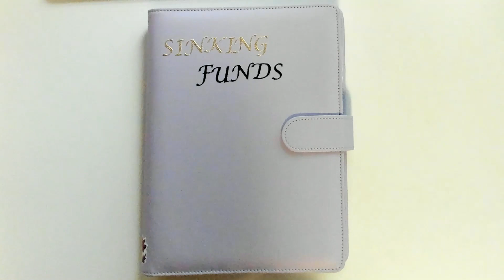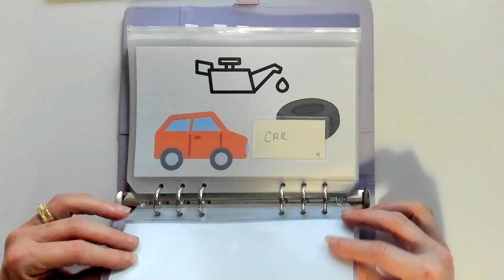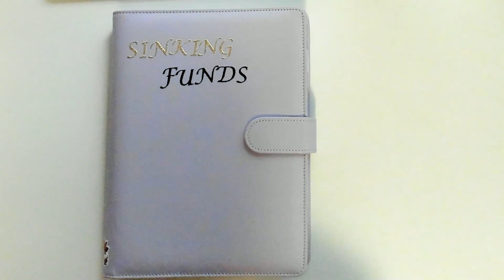1k Give Away Announcement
HI Everyone today I am announcing what I decided to give away when I hit 1k. Can't believe I am getting so close. Thank you all to my YouTube friends for following me and giving me encouragement.